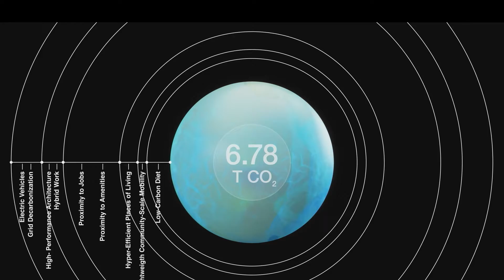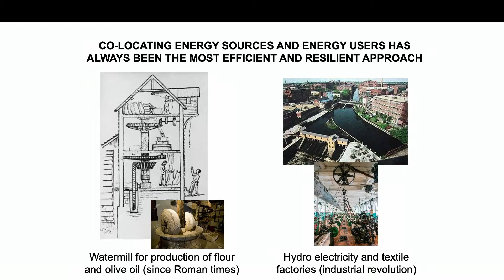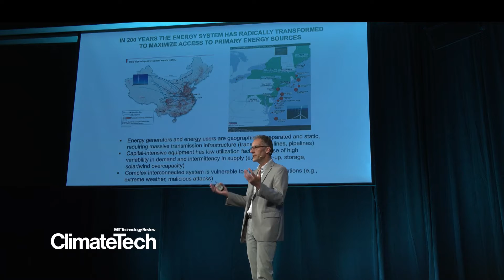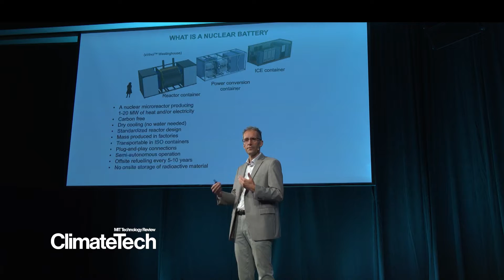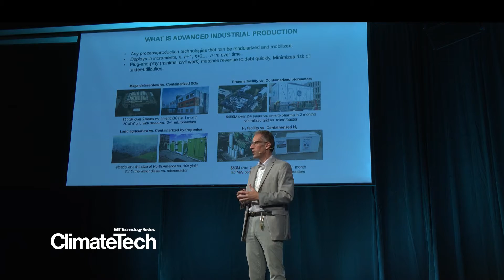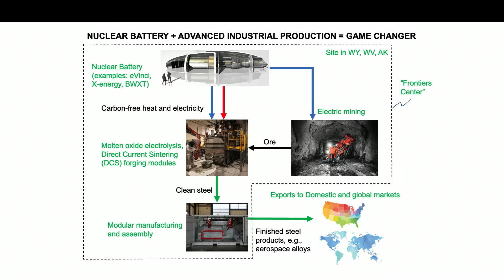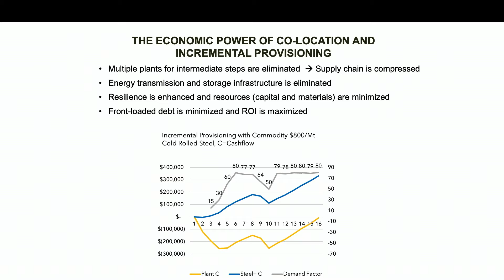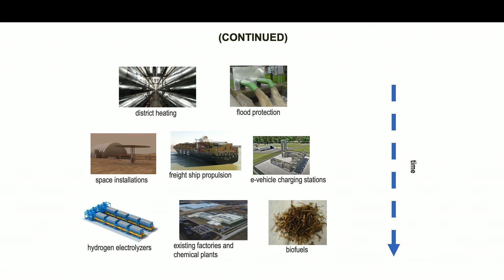Jacopo Buongiorno: High Density Community-Scale Baseload Power / 2022 Climate Tech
NSE Professor Jacopo Buongiorno spoke about the transformative power of plug-and-play transportable microreactors (Nuclear Batteries), at the 2022 Climate Tech meeting organized by MIT‘s Technology Review. Coupled with modularized industrial production, Nuclear Batteries have the potential to decarbonize every sector of the economy, create a more resilient global energy system and transform the way in which we produce goods, foods and fuels.